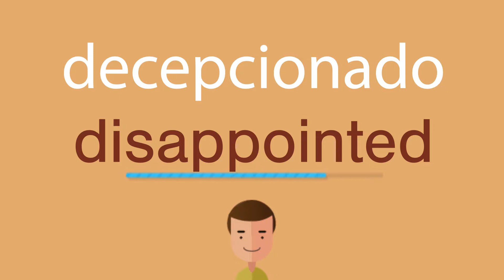Cómo se dice decepcionado en inglés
¿Cómo se dice correctamente decepcionado en inglés? Escuche con nosotros.
¿Cuál es la traducción correcta de la palabra decepcionado del español al inglés? Habla como los americanos. Además, ¿cómo escribir correctamente la palabra disappointed?

¡Gracias!